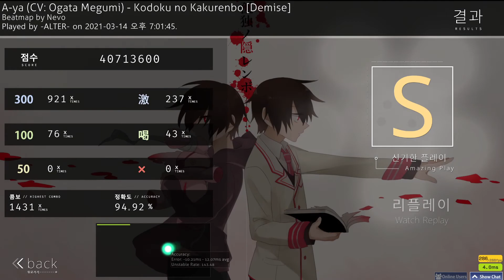7.3star FC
my acc